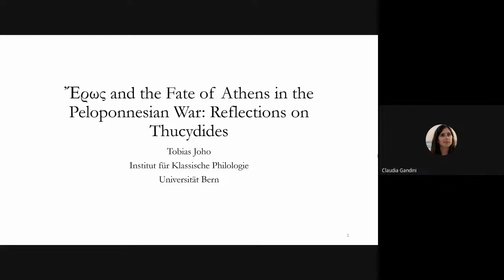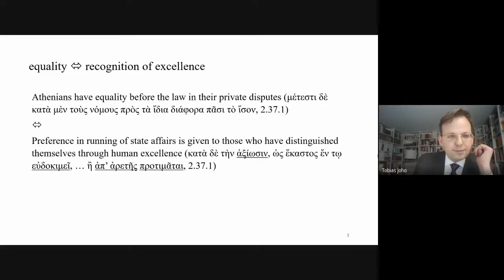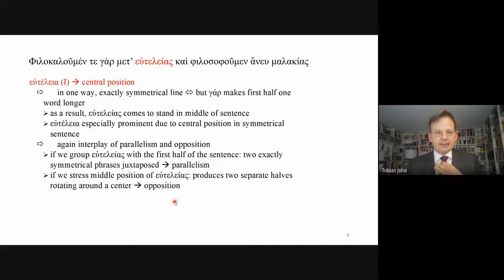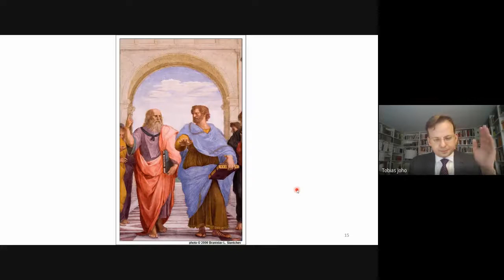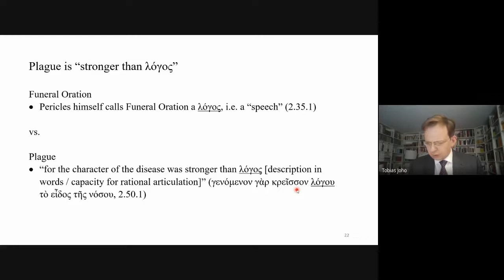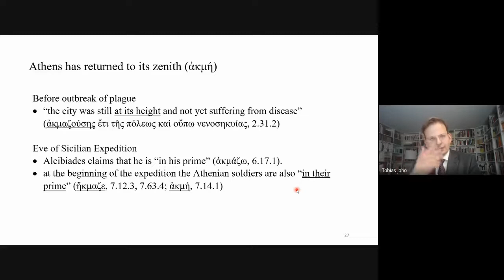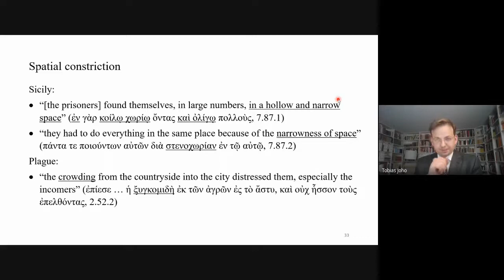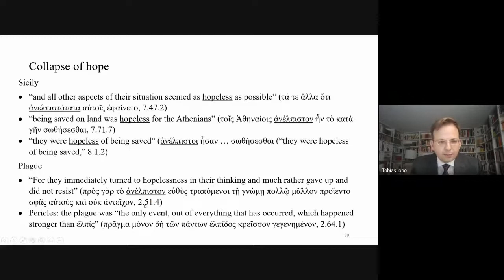"Reflections on Thucydides"- Conferenza del prof. Tobias Joho - Università di Berna - 21 maggio 2021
A.I.C.C. e il Liceo "Volta" di Como presentano una conferenza in inglese di Tobias Joho, professore di  filologia classica presso l'Università di Berna: "REFLECTIONS ON THUCYDIDES - Ἒρως and the Fate of Athens in the Peloponnesian War".

Venerdì 21 maggio 2021 - ore 17.